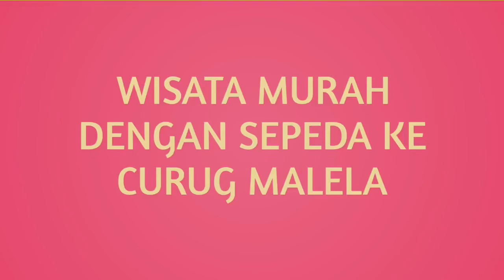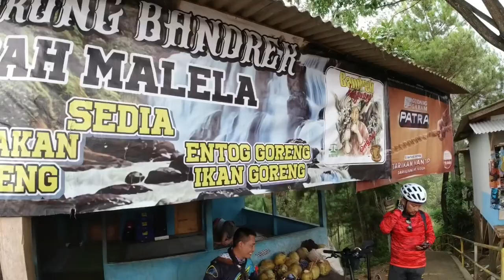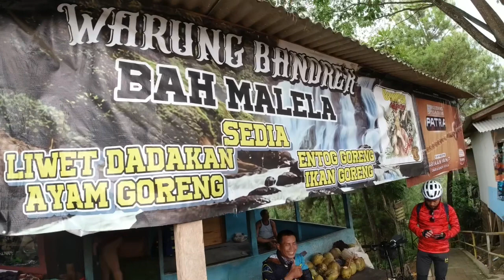Wisata Murah Dengan Sepeda ke Curug Malela | Part 3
Bersepeda ke Curug Malela Gunung Halu Bandung Barat yang sudah berbatasan dengan Kabupaten Cianjur sangat mengasyikan karena pada saat start di kecamatan gunung halu yang berjarak tempuh 20 kilometer dari curug malela terdapat turunan dengan kultur jalan yang berliku liku diantara kebun teh montaya PTP Nusantara 8. jalan menuju ke curug malela dari gunung halu lebih banyak turunan sehingga bagi para pesepeda banyak bonusnya. dengan kultur jalan turunan, mendatar dan ada beberapa tanjakan cukup mengasyikan bagi para pesepeda touring kebetulan diantara pesepeda memakai sepeda federal tua. namun ditengah perjalanan ada saja masalah dengan sepeda federal tua. ada yang RD bermasalah, Crank bermasalah dan bahkan ada yang pedalnya copot, maklum sepeda sudah berumur puluhan tahun.
perjalanan menuju ke curug malela sangat mempesona diantara kebun teh dan bukit bukit yang ada di sekitarnya. jalan menuju ke curug malela cukup bagus dengan aspal yang sudah hotmix walaupun lebar jalan cukup sempit.